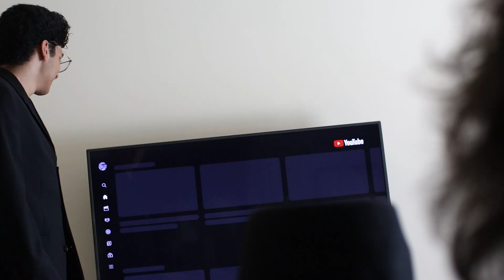Shit Film 2 Outtakes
Tidalwave - Avantist